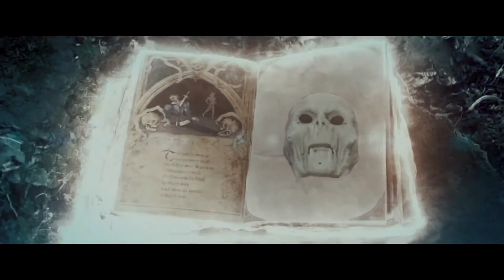Троллинг - Русский трейлер 2021(Озвучка Yuri The Professional)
В городе Баден-Баден выкопали таинственную статую, в которой был заточён древний тролль. С намерениями захватить и поиметь этот мир он восстал и вселился в симпатичную женщину средних лет.
  Сможет ли ли он открыть портал для своих братьев, чтобы вторгнуть нашу планету в жесткий Троллинг?

Оригинальное название: Trolls World
Страна: Германия
Дистрибьютор: Кинологистика
Режиссер: Эрик Дин Хордес
Жанр: ужасы, фэнтези, комедия

В ролях: Эва Хаберманн, Гельмут Краусс, Кати Карренбауэр, Иржи Лабус, Джордж Харди, Дезире Ник и др